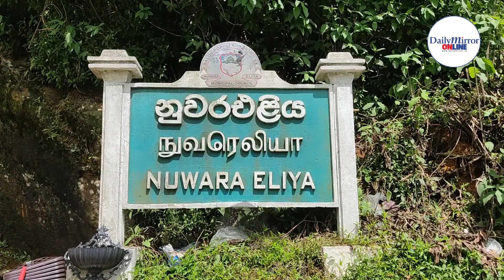40 hospitalised after bus carrying tourists topples over in Nuwara Eliya